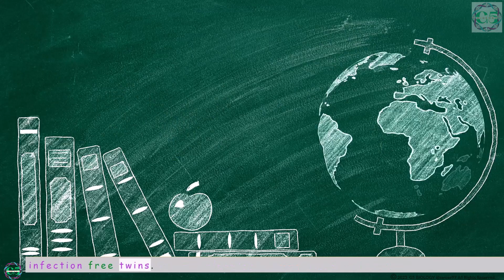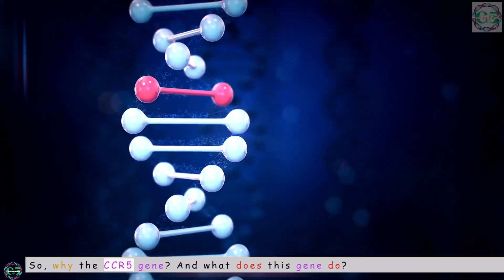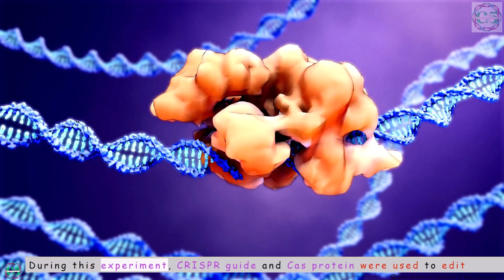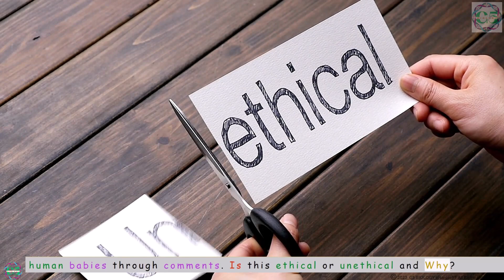Did scientists actually create genome edited babies? What happened to CRISPR babies?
CRISPR Babies
World's first genetically modified babies
Do CRISPRed Babies exist? The most controversial human experiment
Genome editing in human babies? Have you ever heard about this?
Can you ever believe this?
No, it's impossible.
Like you, we were also shocked when we found this out in 2018.
It was the most sensational news at that time.
If you have heard about CRISPRed babies, you might already know who He Jiankui is?
If not we will know him today and find out how he produced CRISPRed Babies.
He helped parents with HIV infection to give birth to healthy HIV infection-free twins.
This video is prepared for educational information only.
He Jiankui is a professor at the Southern University of Science and Technology in China.
On November 26, 2018, Jiankui announced the birth of twins Lulu and Nana.
And by doing this he not only surprised the world but also surprised himself by later receiving a 3 years sentence in prison for his work.
Wait, a prison sentence for conducting experiments? But Why?
At a genome editing conference in Hong Kong, Dr. Jiankui claimed the use of crispr technology in Human Embryos.
He edited the human gene CCR5 in those embryos and gave birth to twin girls named Lulu and Nana.
So, why the CCR5 gene? And what does this gene do?
The CCR5 gene is responsible for helping the HIV virus infection.
CRISPR-mediated gene surgery or gene editing was done to knock out the function of the CCR5 gene during fertilization.
Mother Grace's egg was fertilized with Father Mark's sperm cell.
And father Mark was HIV infected, they could never have healthy babies.
But, with IVF and CRISPR technology, they had healthy twin daughters.
So, what is the difference?
Isn't this normal IVF?
Why is there an ethical issue?
During this experiment, CRISPR guide and Cas protein were used to edit the CCR5 gene when Lulu and Nana were at single-cell stage.
The genome of the human was modified by using CRISPR technology, which is considered both illegal and unethical.
Whole genome sequencing was done to know if the gene was modified or not.
Then, the embryos were transferred to Grace's womb and the delivery of the babies was normal.
Again, after birth, deep whole genome sequencing was done to verify no gene other than CCR5 was edited.
And babies are healthy and HIV-disease-free.
This is the story of the first genome-edited babies.
Please let us know your views and thoughts about genome editing human babies through comments. Is this ethical or unethical and Why?